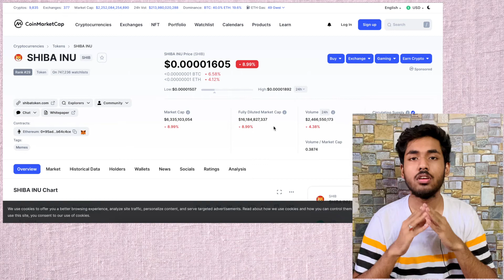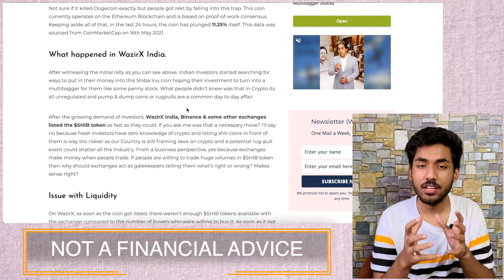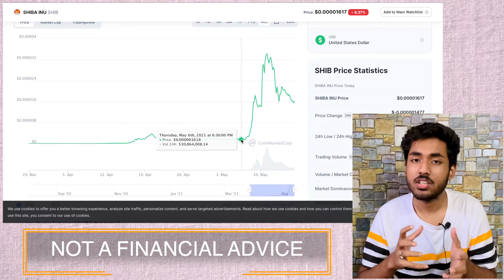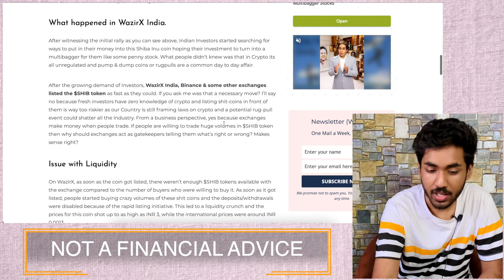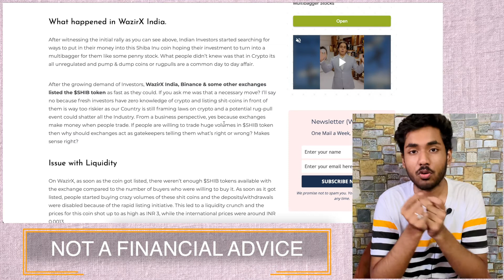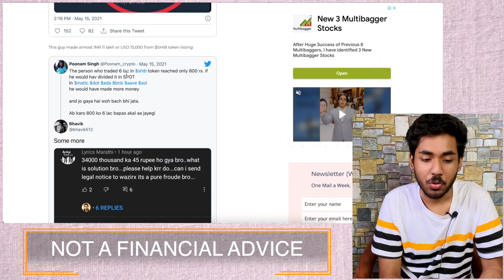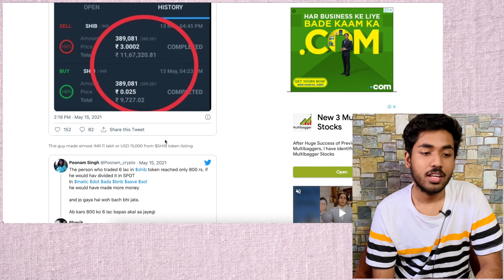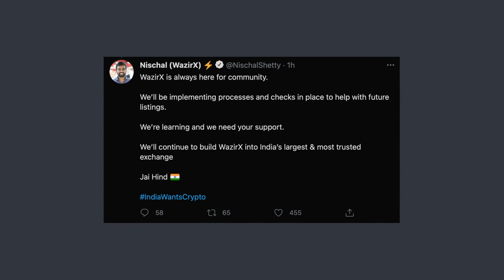WazirX Shiba Inu Scam | WazirX new Announcement for $SHIB Token Loss | What Exactly Happened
Hey guys, in this video I've discussed the recent Liquidity crunch incident which happened on WazirX while listing Shiba Inu coin over the platform. Individual Investors lost lakhs of rupees while buying this coin at 1000 times higher prices than actual market rates. While some traders made massive gains, most of the users actually lost insane amounts of their portfolio while buying this coin during listing. Shiba Inu coin or $SHIB token has a maximum supply of 1 quadrillion which is massive. After this incident, WazirX CEO announced today that all those who lost money during this incident will be reimbursed the equivalent amount in WRX over the next 4 months. All other updates are also discussed in the video.

Trade on WazirX and get 50% referral bonus for Inviting Friends,

Recommended Products
If you buy we get commission :)

Thanks for reading all this. That's all about me.